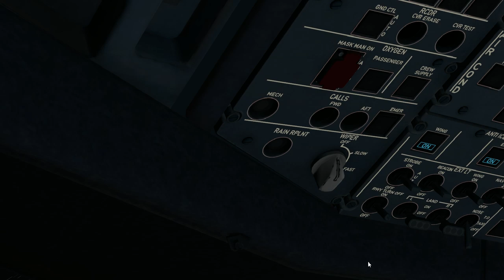A319 AVIANCA POUSO A NOITE EM CURITIBA SBCT COM CHUVA E VENTOS FORTES